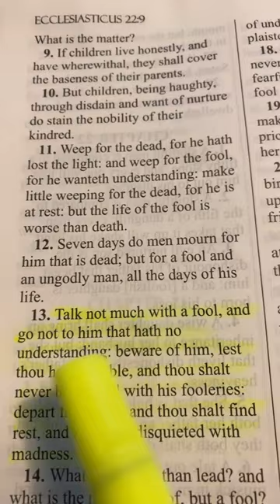Daily Ecclesiasticus Day 50 - Don’t Hang Out With Foolish People